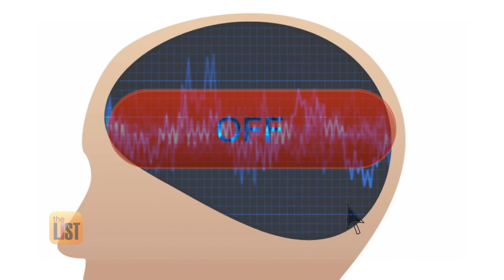Tips to Retrain Your Brain & Negate Negativity